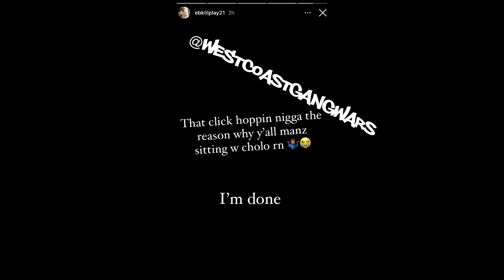Stockton gang war: Ebk Jaaybo's homie (DaDookie) gets locked up for murder!